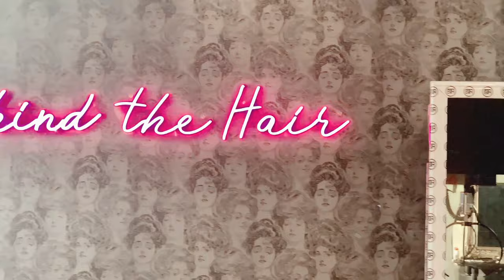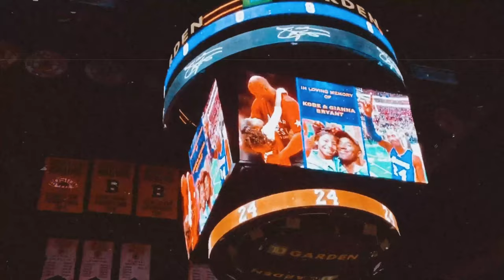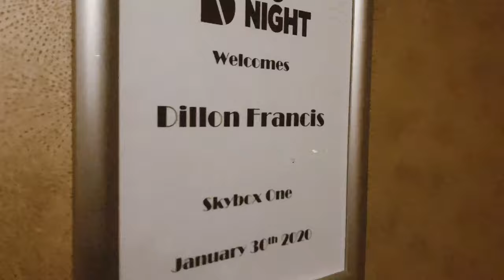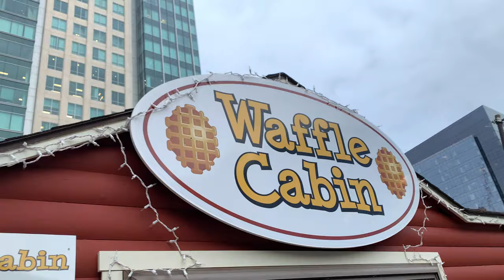WE VLOGGIN: GRWM + Celtics + Litty w. The Vlog Squad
Hi babes, 🥰

Droppin this vlog from a couple weekends ago from our weekend with our friends from LA. I get my hair done at my best friends salon Behind The Hair before a crazy night at the Celtics game and Big Night Live to watch Dillon Francis 😋 Drop your comments down below & don't forget to subscribe to be a part of the squad!

xoxo,
B. 🌹~

Outfit Details:
Pretty Little Thing White button up & Black Booties
Want My Look red pants